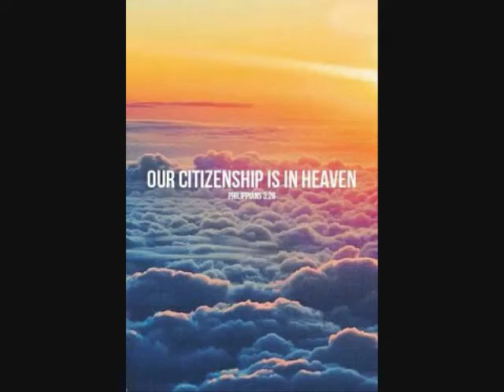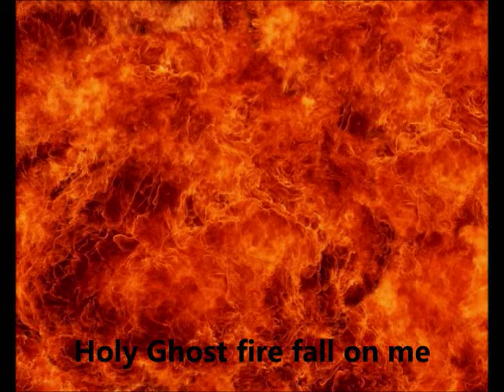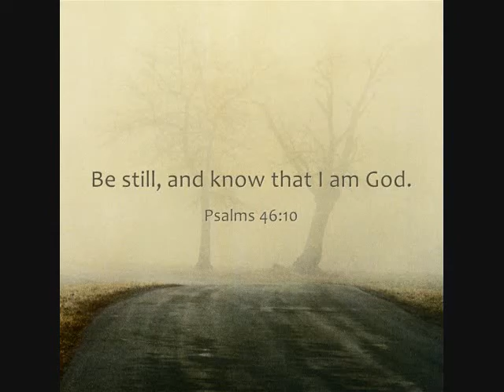Terry Cook "Making it on Broken Pieces"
ACTS 29 MINISTIRES MAY 4, 2014
FELLOWSHIP SERVICE
COME JOIN US AT THE FOUNDRY IN REYNOLDSVILLE PA
SUNDAYS @ 5:30PM